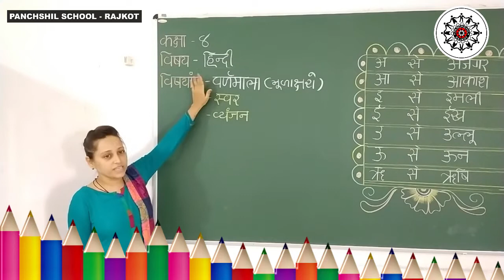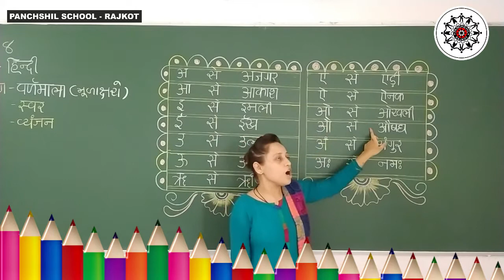STD 4 | Hindi | Learn Swar in Hindi | Online Kids Learning | PANCHSHIL SCHOOL